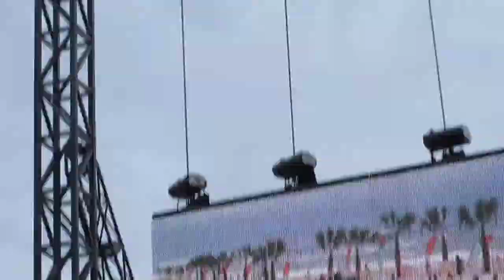Michael Franti - Hey Hey Hey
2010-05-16 - Michael Franti - Hey Hey Hey at Hangout 2010